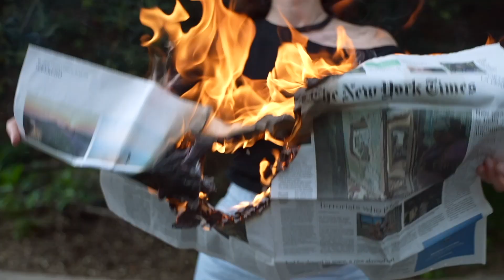РИМ: то, во что ты веришь, становится твоим миром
Знаю, что Вы привыкли к другому формату, но это мое новое творение от начала и до конца: от съемки до монтажа. Так что я просто не могла  им не поделиться!

Снято и смонтировано за 8 часов! И да, идея тоже моя...

Кого интересует мой взгляд на происходящие события, загляните ко мне в инстаграм , там я еще 24 февраля высказала свою точку зрения.

🔻Это канал о Риме и Италии глазами гида: экскурсии по Риму, увлекательные  истории, нескучное искусство и, конечно, очарование Вечного города и других городов Италии 🔻

⭕️Рекомендую посмотреть ⭕️